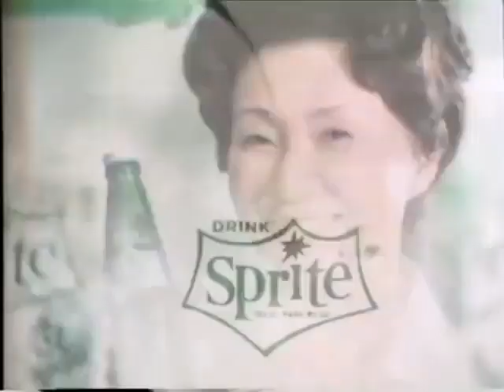【昭和・平成の懐かしいCM】昭和ではすごいことだった。スプライト500のコマーシャルｗ～Old Japanese documentary footage～